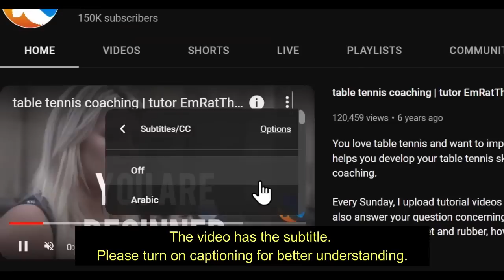Sun Yingsha training 2023 at WTTC Durban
Hellbender
David Latov
Mark Afuso
Devrim Uner
jeffrey cook
Andrew Konizeski